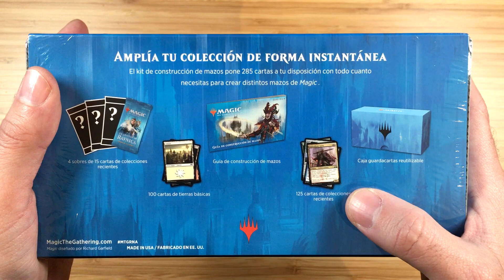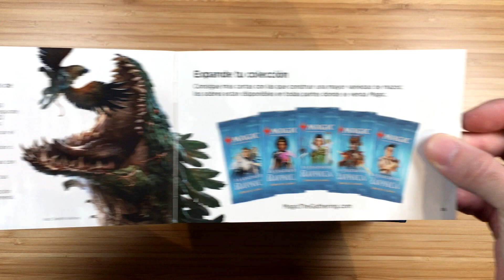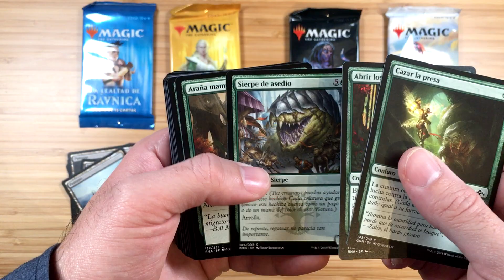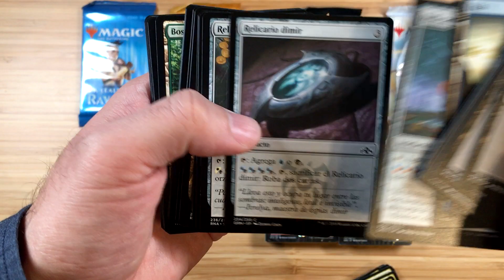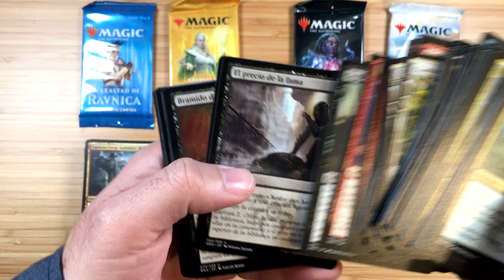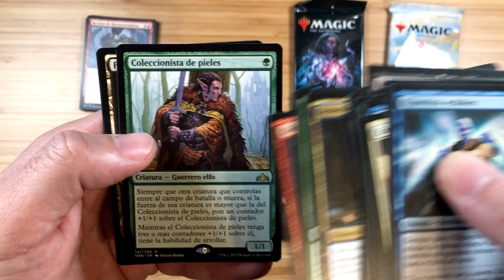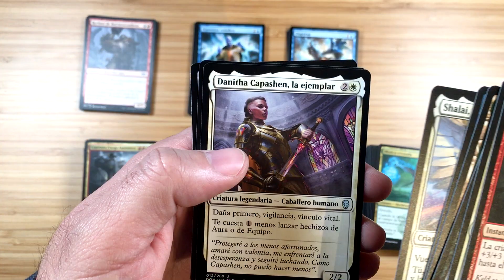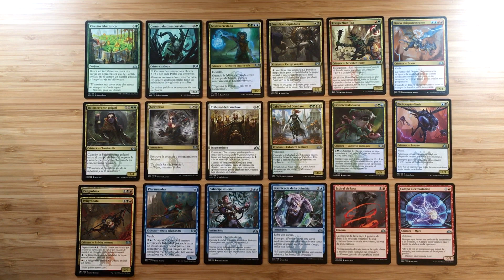MAGIC THE GATHERING | Unboxing Kit Construcción de Mazos Lealtad de Ravnica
Con el Unboxing del Kit de Construcción de Mazos de Lealtad de Rávnica, vamos a ver su contenido, comprobar el coste real, para ver para quien va dirigido este producto y valorar si merece la pena comprarlo.

Espero que os guste el vídeo, muchas gracias por vuestra visita y por vuestro apoyo.

Saludos.

Deja tu LIKE para apoyar el canal!!!

Te invito a que crees una cuenta y pruebes los siguientes juegos (Tendrás mejoras y regalos en tu cuenta con estas invitaciones):

► STAR CITIZEN (Recibirás 5000 UEC, que es la moneda del juego) - STAR-VPVD-YWQC - Usa este código al crear tu cuenta.

► GWENT (Conseguiras jugando: 20 Barriles, 15 P.de Recompensa, 5 Entradas para Arena, 5 Cartas Premium...)

► WORLD OF WARSHIPS Europa (2 Barcos de Regalo, Tier II y V)

► WORLD OF WARSHIPS NorteAmérica (2 Barcos de Regalo, Tier II y V)

.COMPRA JUEGOS AL MEJOR PRECIO.

CON TUS COMPRAS ESTARÁS APOYANDO EL CANAL, PARA PODER TRAER MÁS NOVEDADES Y REALIZAR SORTEOS.

* Usando el Código: BlackB obtendrás un 3% en CASHBACK.

Revisa las ofertas semanales y de cada fin de semana, usa el buscador para encontrar el juego que quieras.

Equipo Utilizado:
Procesador: I7 2700K (3,5Ghz)
Memoria RAM: 16 GB
Gráfica: GeForce GTX 1080 (Gygabyte G1 Gaming)
Resolución: 1920x1080
3 Monitores: DELL U2212HM

GRABACIÓN REALIZADA CON:
Programa Nvidia Gforce Experience
Micrófono AT2020 USB+ (Audio-Tecnifica)